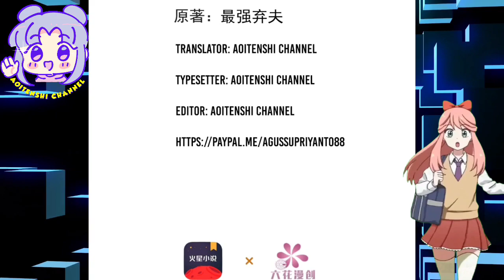Still A Loser © Strongest Abandoned Deserter Ch 22 English © AT CHANNEL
COPYRIGHT / LICENSING

Strongest Abandoned Deserter Ch 22
Strongest Abandoned Husband Ch 22
Manhua Over Power
Manhua Cultivation
Manhua Martial Art
Manhua Sub English